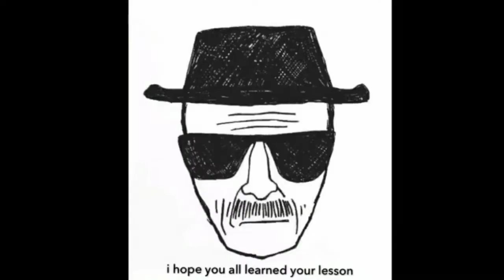Call of Duty Black Ops 2 Gameplay Multiplayer part 4 (BO2)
Initial Release Date: November 12th, 2012
Platform: Xbox 360
Developer: Treyarch

Game Mode Free For all this time. thank you guys so much again for watching